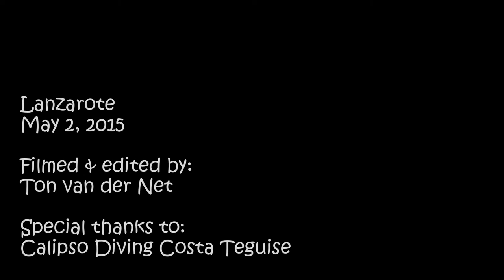Diving the Temple Hall / Telamon wreck, Lanzarote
This shipwreck is on the shore between Arrecife and Costa Teguise. The ship was built in London in 1954 and ended up beached in Lanzarote on the 31st October 1981. This video is about the dive to the wreck on may 2nd, 2015.
Video was shot with a GoPro Hero3 camera with Backscatter dive filter. Music by Moby